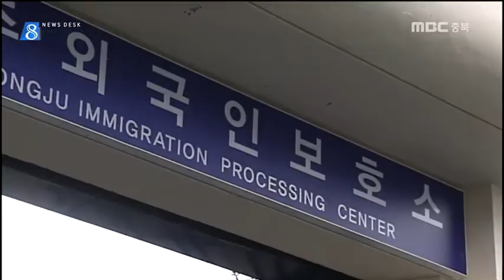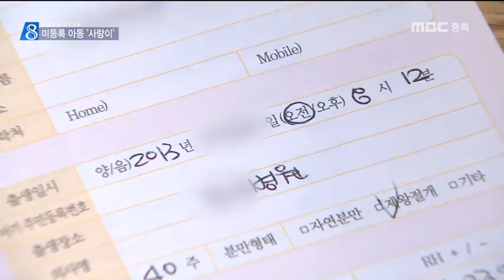집중 국제결혼폐해①]미등록 아동 '사랑이'ㅣMBC충북 NEWS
[앵커]
 새해를 맞아 이루고자 하는 소망이
하나쯤 있으실 텐데요.

 유일한 피붙이인 엄마와 떨어져 살아야 하는
5살 사랑이에게는 남들한텐 평범한 일상이,
꿈이 되고 있습니다.
 한국에서 태어났지만,
한국에서는 존재가 인정되지 않는,
미등록 이주 아동 사랑이의 안타까운 사정을
조미애 기자가 집중 취재했습니다.

 [사랑이/미등록 이주 아동]
"이거는 시원한 바람, 여기는 따뜻한 거.
이거 아이고 더워라."

 혼자 소꿉놀이에 빠진 5살 사랑이,
또래보다 말은 좀 늦지만
여느 아이들과 마찬가지로 흥이 많습니다.

 강추위에 온몸을 꽁꽁 싸매고 나갔어도
가장 먼저 아이스크림을 집어 들고
해맑게 웃는 모습이 영락없는 개구쟁이입니다.

 사랑이에게 동네 슈퍼 마실은
유일한 외출이자 즐거움.

(어떤, 바라는 거 있어?) 어, 유치원.
(유치원?) 네.
(유치원 가고 싶어?)

 그러나 사랑이에게 유치원은 언감생심입니다.

 불법체류자의 자녀로,
미등록 이주 아동인 사랑이는
유치원이나 어린이집을 갈 수도,
아프다고 쉽게 병원을 갈 수도 없습니다.

 이런 딱한 사정의 사랑이는 현재
사랑이 엄마의 남자 친구 집에서
보살핌을 받고 있습니다.

[김 모 씨/사랑이 새 할머니]
"그냥 우리가 어차피 결혼할 거니까 우리가 이제 데려와서 키우겠다고. 내가 너무 힘들게 살아왔기 때문에 00에 대한 이 일을 다 밝혀주고 싶은 그런 마음이 있었어요."

 사랑이 엄마는 현재
청주외국인보호소에 수감돼 있습니다.

 국제결혼으로 6년 전 한국에 온
우즈베키스탄 출신의 35살 사랑이 엄마는
잇따라 남편에게 버림받으면서
불법체류자 신세가 됐기 때문입니다.

 인권단체의 도움으로 7개월째
수감생활을 하며 근근이 버티고는 있지만
당장이라도 강제 추방될 처지입니다.

 강제 추방은 곧 사랑이게도 해당됩니다.

[전화통화]
사랑이: "엄마"
사랑이 엄마: "사랑아 안녕"
사랑이: "엄마, 지금 조금만 있어요?"
사랑이 엄마: "네, 엄마 여기 조금 있어요."
사랑이: 그럼 다음에 가면 나중에 '엄마 사랑해' 해줄게요. 엄마 사랑해."
사랑이 엄마: "네, 나도 사랑해."

 7개월 째 엄마와 떨어져 지내는
사랑이의 소원은 단순하면서 소박합니다.

"엄마랑 나중에 집에 가서 (엄마가) 맛있는 요리 해주고, 다음에 샤워도 시켜주고,
다음에 머리도 만져주고..."

 사랑이처럼 출생증명서만 있고
등록이 안 된 이주 아동은
전국적으로 2만 명에 이를 것으로
추정되고 있습니다.

 이들에 대한 정확한 실패 파악은 고사하고
사회 안전망에서조차 제외가 되면서,
인권 보호의 사각지대에 내몰려 있습니다.